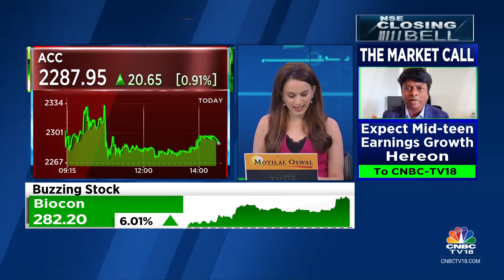Sumitomo Wiring Systems Considering Exit From Samvardhana Motherson, Stake Valued At `1,000 Cr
Moneycontrol Exclusive | Sources tell moneycontrol.com that Japan's Sumitomo Wiring Systems is looking to exit Samvardhana Motherson. Sonia Shenoy with the details.

n18oc_business